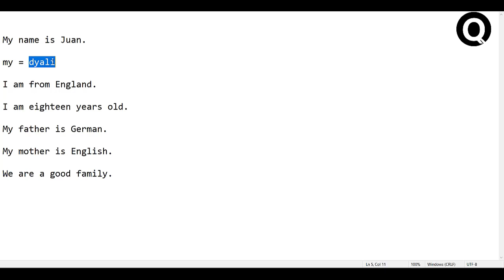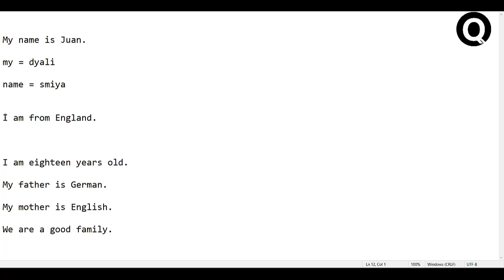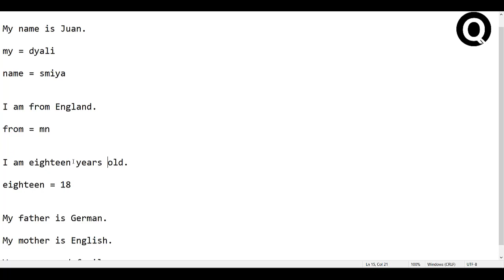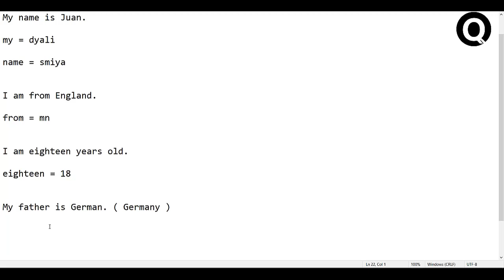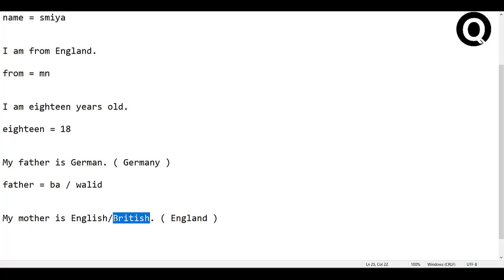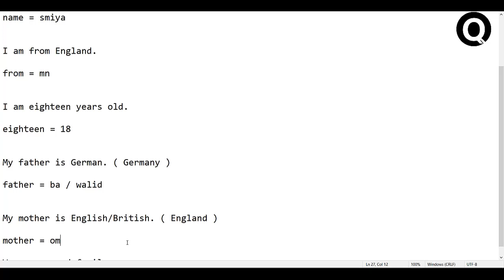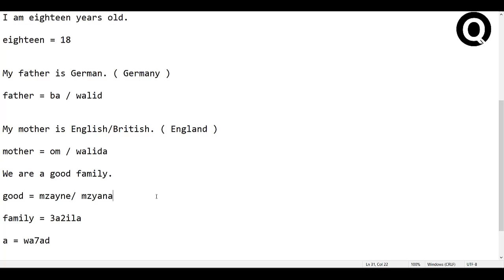English Sentences ( Lvl 1 ) | Episode #5 : تعلم اللغة الانجليزية من الصفر بالدارجة المغربية